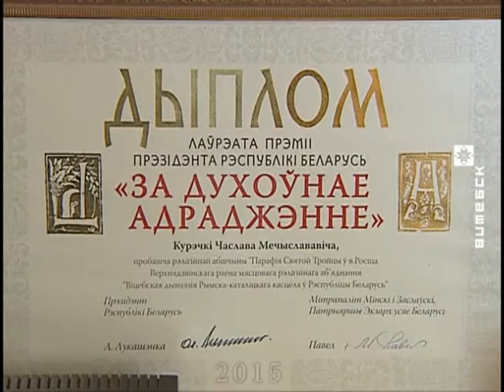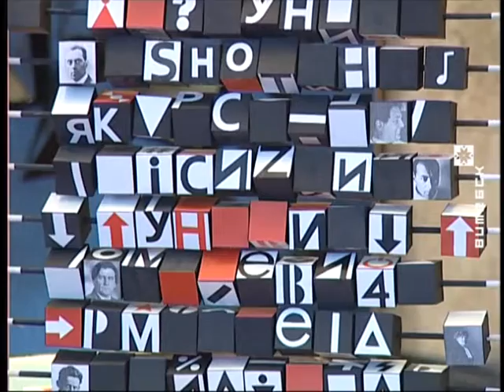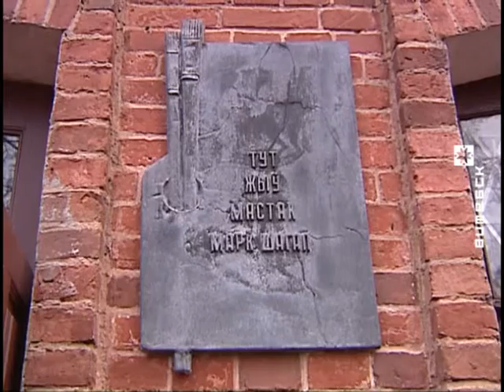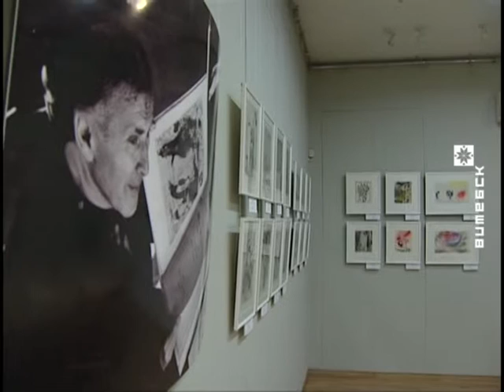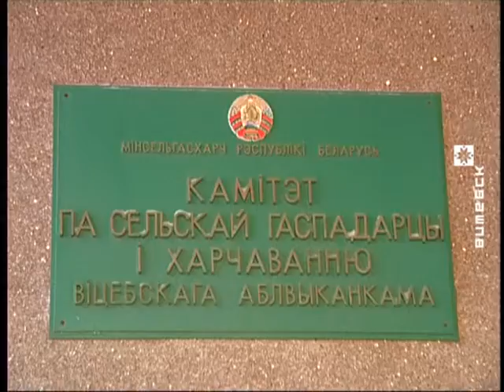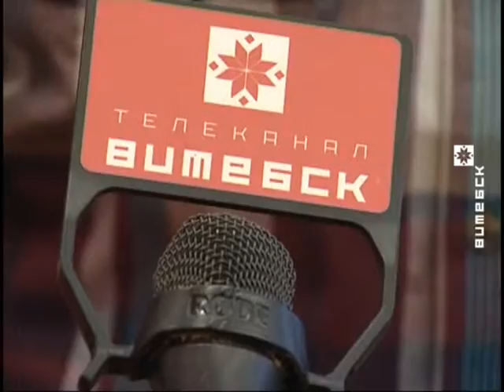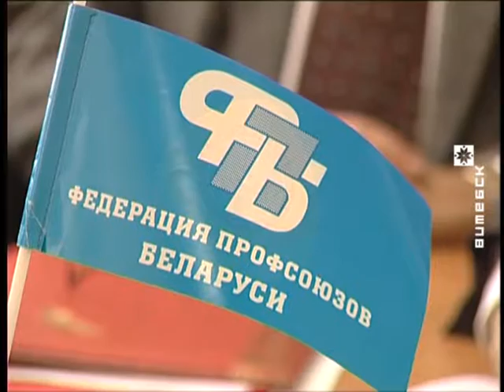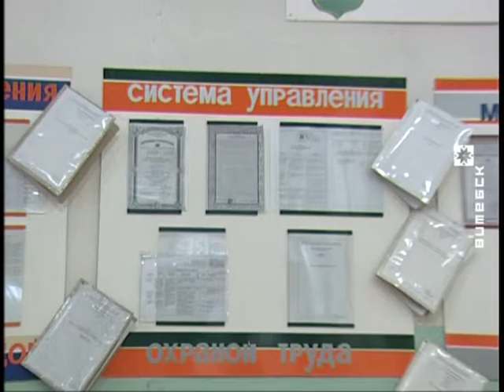Вiцебскi Веснiк. 7 дзён (17.01.2016)